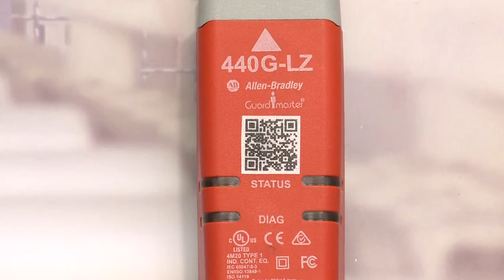Ny generation af GuardMaster dørlåse på EL & TEKNIK 2014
Serien overholder de skrappeste sikkerhedskrav, bl.a. fordi de er født med RFID teknologi